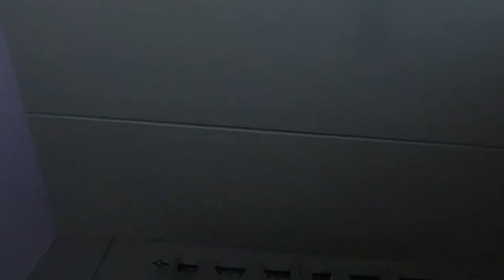February 11, 2023